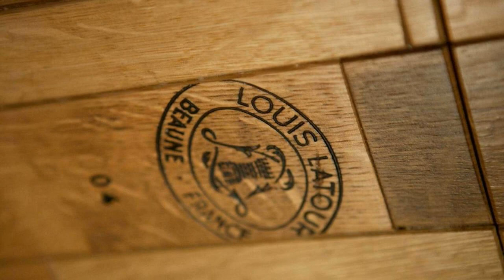Auberge du Trésor, Quebec City, Canada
About Property:
You're eligible for a Genius discount at Auberge du Trésor! To save at this property, all you have to do is sign in.
Auberge du Trésor is located in the heart of Old Québec, right in front of Château Frontenac. An on-site restaurant features French, bistro-style cuisine and rooms offer free WiFi.
An en suite bathroom and digital cable TV are available in each room at Auberge du Trésor. Select rooms feature exposed stone or brick walls and/or a view of Château Frontenac.
Lo...
Property Type: Hotel
Address: 20 Rue Sainte Anne, G1R 3X2 Quebec City, Canada
Searching For
1. Auberge du Trésor - Quebec City - Canada
2. Auberge du Trésor - Quebec City - Canada Address
3. Auberge du Trésor - Quebec City - Canada Rooms
4. Auberge du Trésor - Quebec City - Canada Amenities
5. Auberge du Trésor - Quebec City - Canada Offers and Deals
Audio Credit:
Track Title: Subway Dreams
Artist: Dan Henig